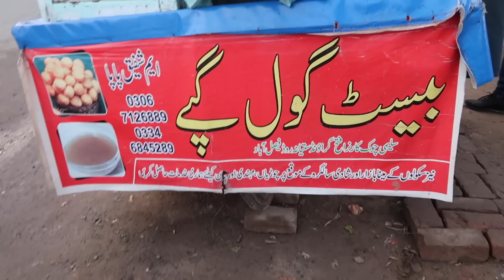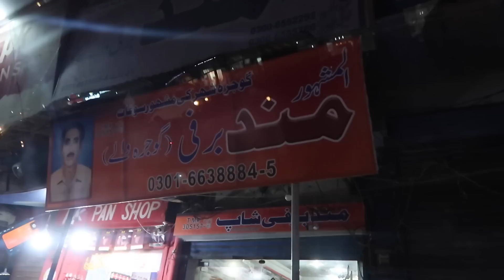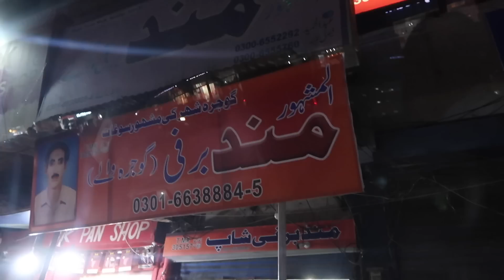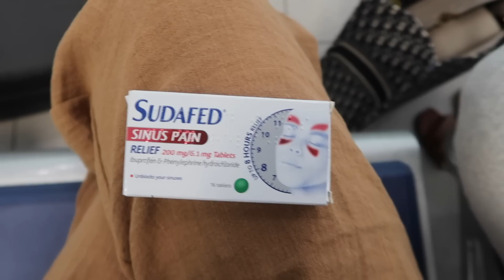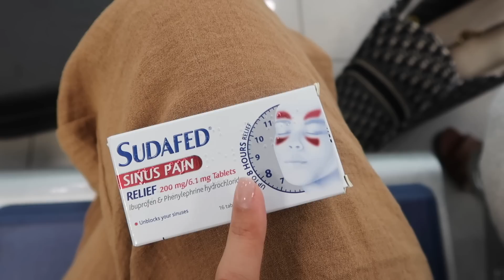PRE-QUARANTINE NOSTALGIA 🇵🇰 | PAKISTAN VLOG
PLEASE READ! ♡

This video was filmed in February (super late upload - I know), I don't recommend anyone to be travelling/going out/socialising now given the current climate. Stay home, stay safe!

Intro & outro song: Cyclone - UpsideDown ft. Jaz Dhami